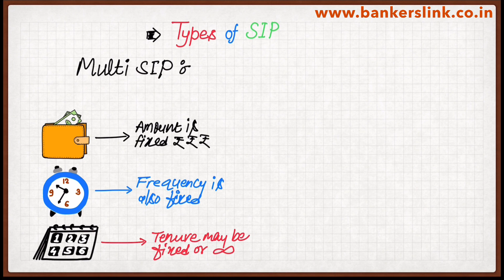SIP कितने प्रकार की होती हैं | Types of SIP